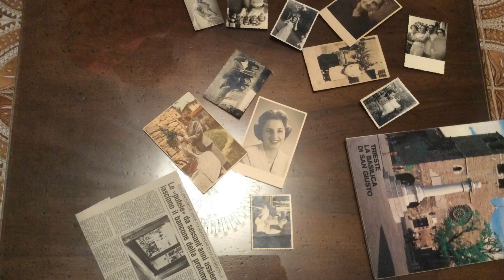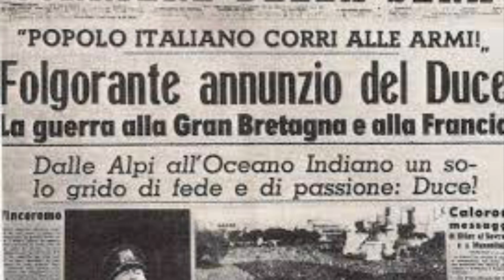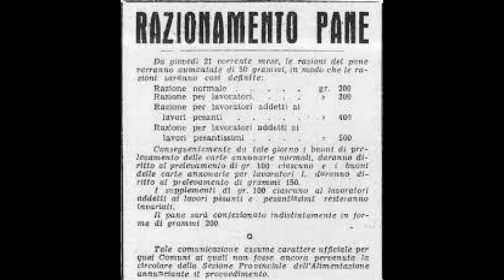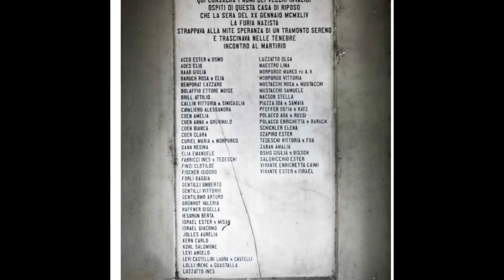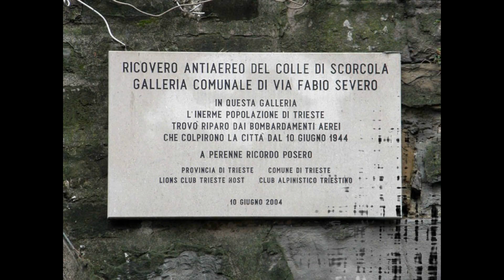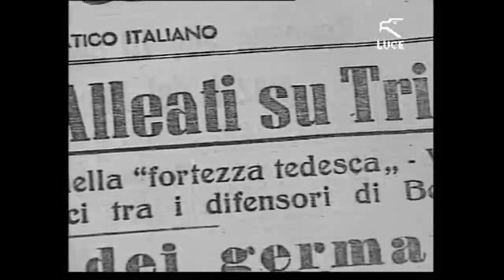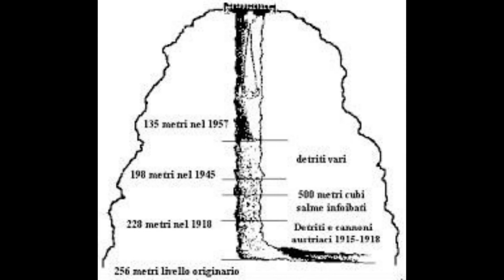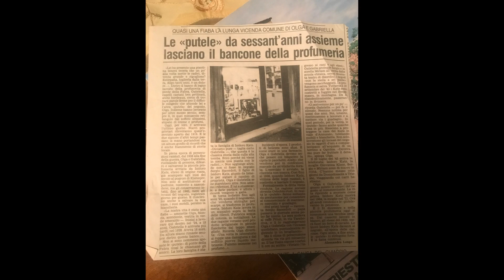Nonna Adriana racconta